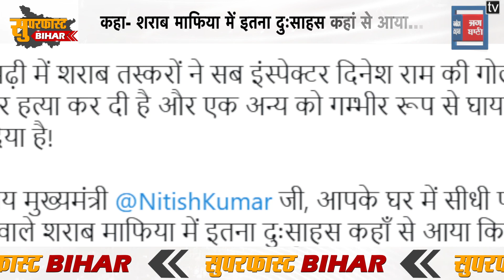Superfast Bihar II बिहार की 10 बड़ी खबरें II Bihar News